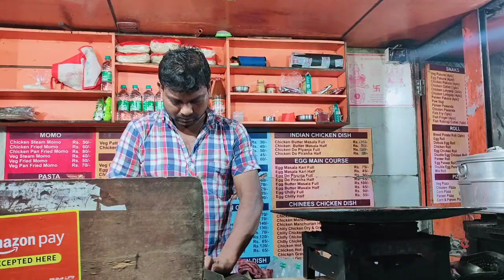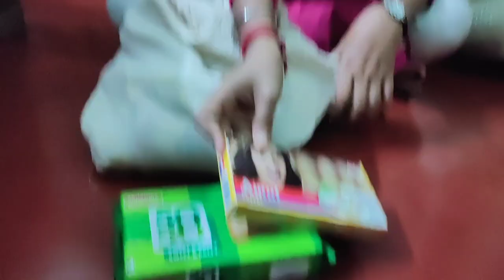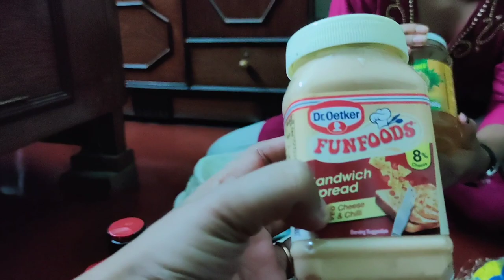Rakhi r jonno babai bon der niye ghurte gelo😇..*gift* *khawadawa*. sondhya tai ki j moja holo .. 😍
Hi i am Priya . this is my new bangla vlog channel . plzz support me and help me . all about my life and my style . my uncut life . thank u my youtube family❤🙏🤗